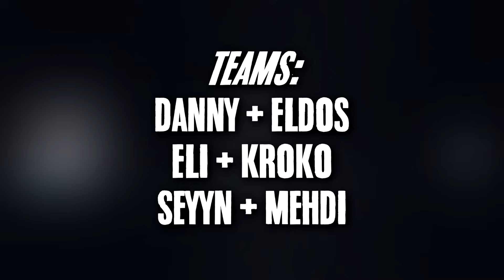VERRÜCKTESTE PUMMEL PARTY EVER! 🤪🤬 (Eli bricht mich) | SolutionPlayz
🔊 Squad: @SEYYN @mehdideluxe8490 @Krokojones @FOKUS_Eldos @EliasN97